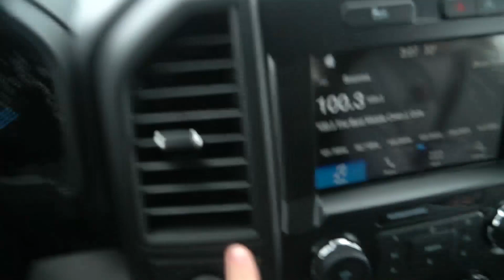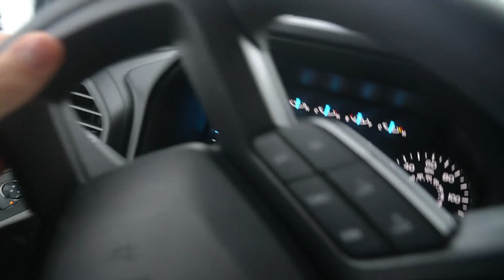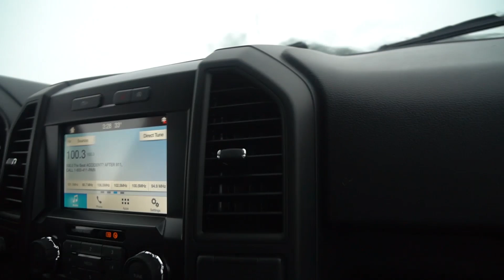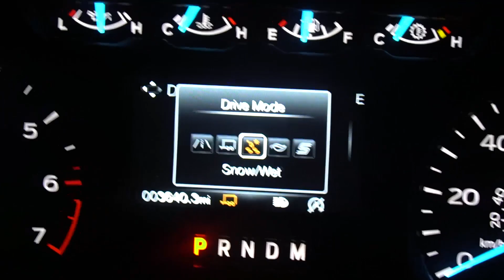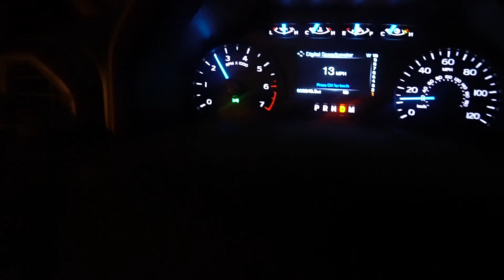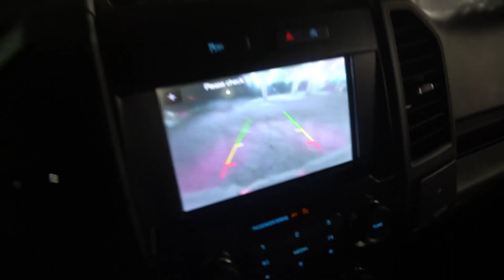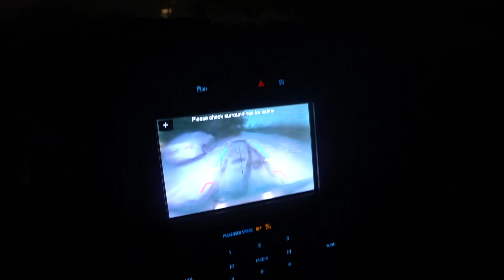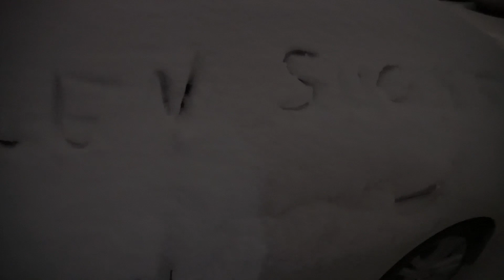F-150 vs. Crazy Snow Storm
Tis was a fun day.